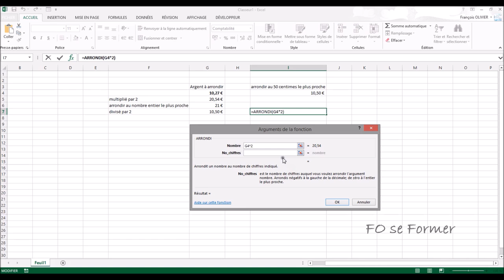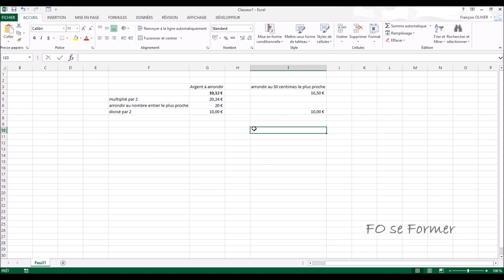Excel : Arrondir au 50 cts le plus proche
Voici un truc et astuce afin d'arrondir une somme d'argent au 50 centimes le plus proche.

00:00 Introduction
00:19 Explication du calcul
02:06 La formule de calcul final